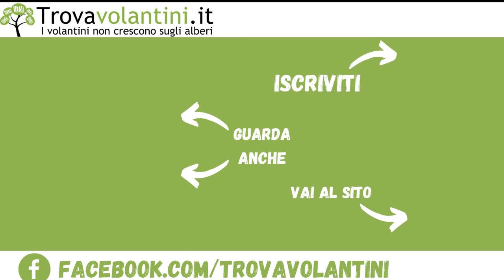VOLANTINO EUROSPIN dal 18 al 28 Febbraio 2021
Sfogliamo insieme (in anteprima) il nuovo volantino EUROSPIN valido dal 11 al 21 febbraio 2021